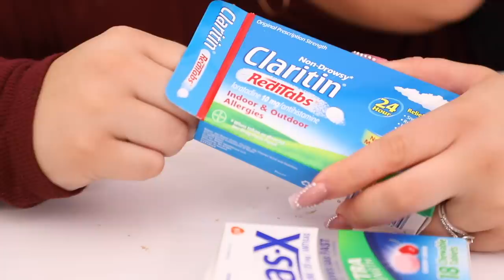i tried ASMR.. *GONE EXTREMELY WRONG*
I shouldn't of let my friends pick my ASMR..I guess it was kinda funny but i also had a meltdown so eh.

DID YOU KNOW THAT MY KOOL-AID EDIBLE SLIME IS NOW AVAILABLE AT WALMART?:

MYSTERY PREMADE SLIMES ORANGE
MYSTERY PREMADE SLIMES GREEN
MYSTERY PREMADE SLIME PINK
10 PK MINI SLIME KIT

DO YOU HAVE ALL THREE OF MY BOOKS?
Must-Try DIYs: 20 Crafts & Life Hacks
DIY Slime
Next-Level DIY Slime tapping

Like this ASMR gone wrong comedy?! HAVE YOU SEEN MY PREVIOUS VIDEO?!